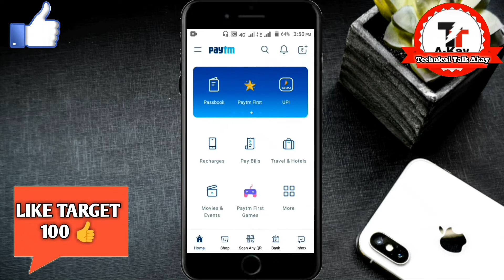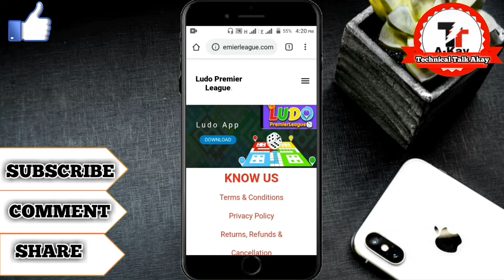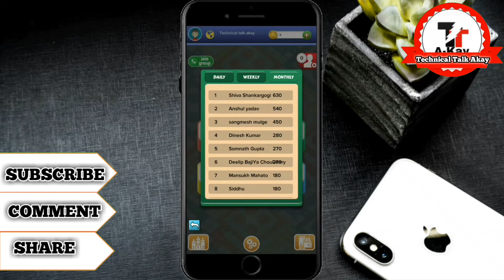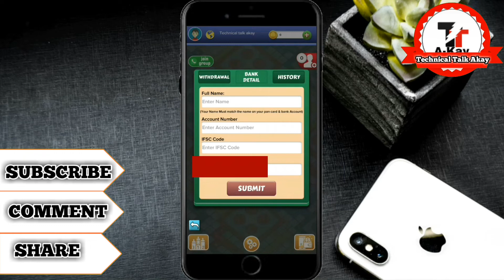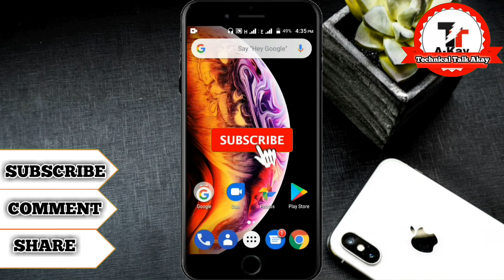AB DAILY LUDO KHELKAR KAMAO ₹700 PAYTM CASH BILKUL FREE || BEST PAYTM EARNING APP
Ghar baithe Ludo Khel kar paise kamaye.💸💸